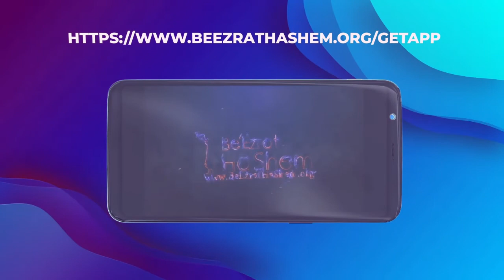Rosh HaShana Blessing to BeEzrat HaShem Inc. Supporters From Rabbi Yaron Reuven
5782 Rosh HaShana Annual Campaign SPECIAL PRAYERS

"Baruch HaShem Rabbi It Worked..."

MARRIAGES, NEW BABIES, WON LAWSUIT, JOB PROMOTION, INVESTMENT & FINANCIAL SUCCESSES...These Are Some of The Personalized Berachot That Were Fulfilled For Last Years Partners In The High Holiday Campaigns.

Despite The International COVID-19 Plague, Our Partners Around The World Have Received Extraordinary Blessings & Protection From HaShem.  After Hearing & Seeing The AMAZING Messages Coming From The Rosh HaShana & Yom Kippur DONORS In the Last 2 Years, We Are Back With A Bigger Goal:

$400,000 (OR MORE)

Our Goal Is To Feed 15,000 Poor Jews In Israel.

Before We Raised A Single Dollar, We Made The Commitment and Already Sent Money To Feed Thousands of Poor Jews In Israel This Holiday by giving them Gift Cards To The Rami Levy KOSHER Supermarket Chain, but need your help to reach the 15,000 poor Jews.  These Are HaShem's Poor Children and Trusting In HaShem Blindly & Completely Is The Way We've Seen The Best Blessings.